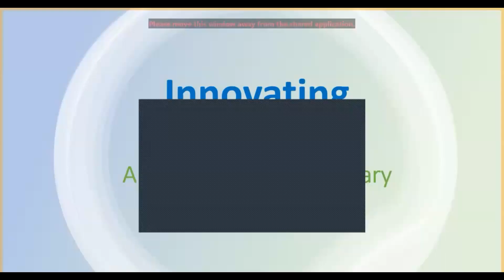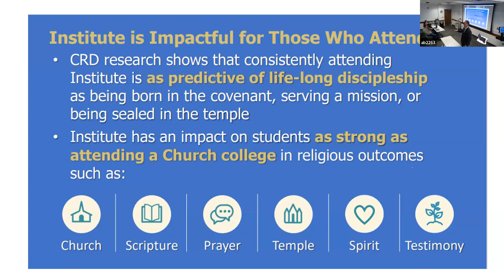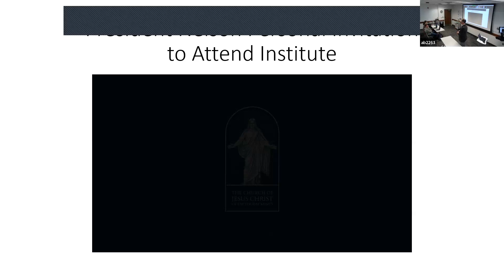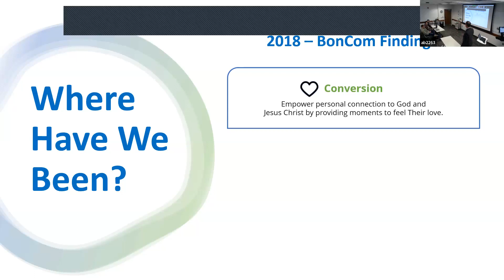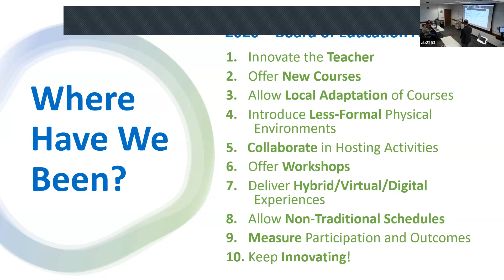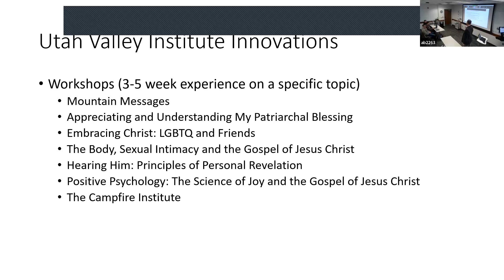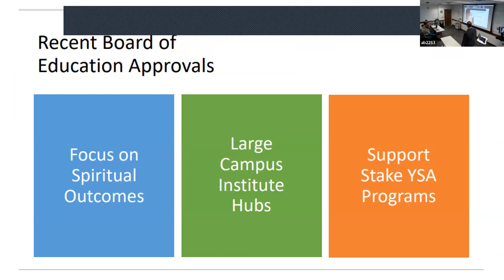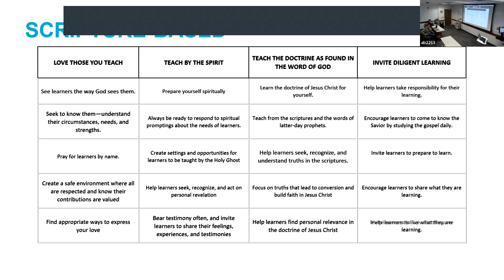Sean Dixon "Innovating Institute" 11/29/23